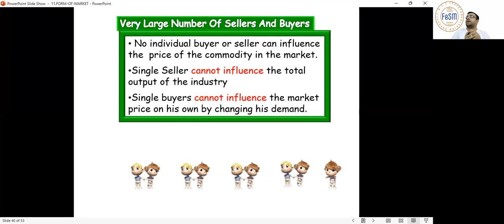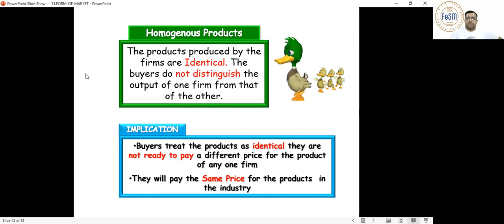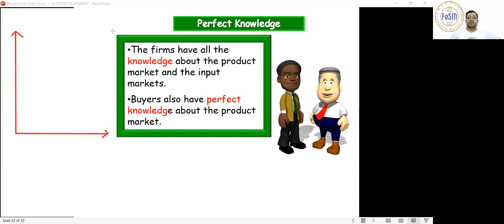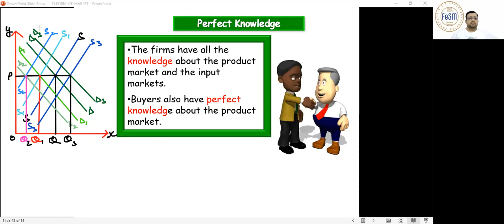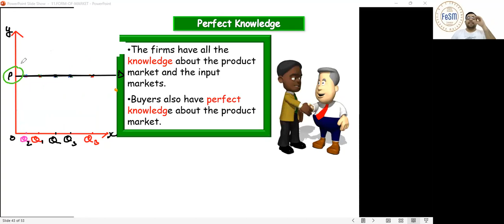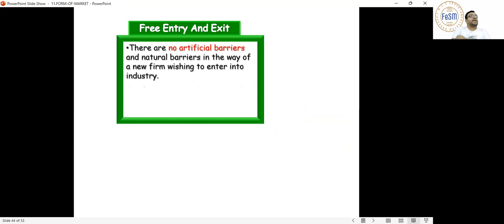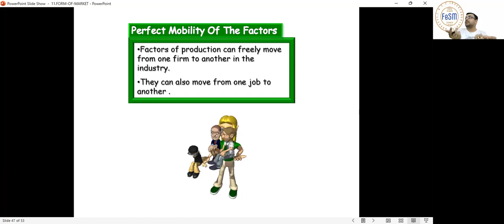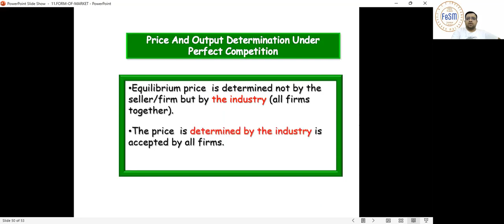MARKET FORMS-MF (03)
The video covers:
1. Meaning & features of Perfectly Competition Market
2. Pricing under Perfectly Competition Market